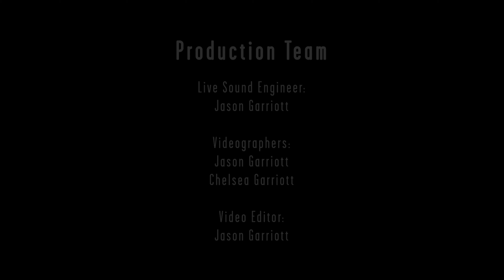Deep Dive: "Like You Do" live by *repeat repeat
This live in-store performance was recorded at The Groove, an independent East Nashville record store. *repeat repeat wanted to do an in-store live performance to help spread awareness that The Groove is at risk of closing and to do whatever they can to save the store. The Groove has been a stable of East Nashville's music community since 2007.

*repeat repeat wanted to discuss why The Groove is important to them, why the store needs to stay right where it is in East Nashville, and why Nashville needs to preserve community spaces for music that helped make Nashville what it is today.

Watch *repeat repeat's live performance of "Like You Do" and learn what inspired them to write the song during their Deep Dive segment.